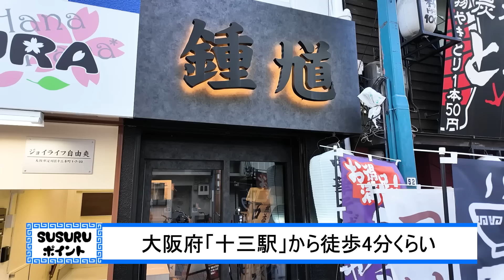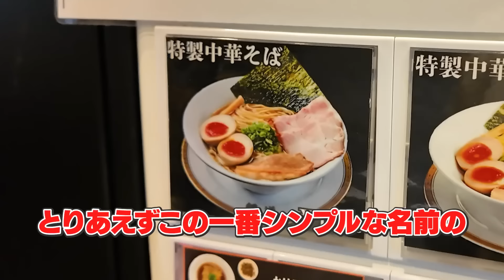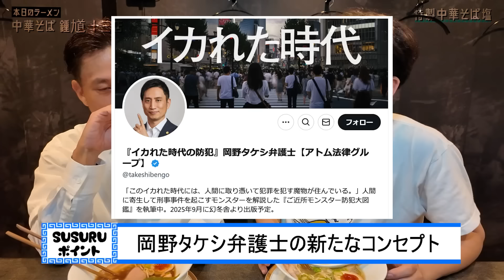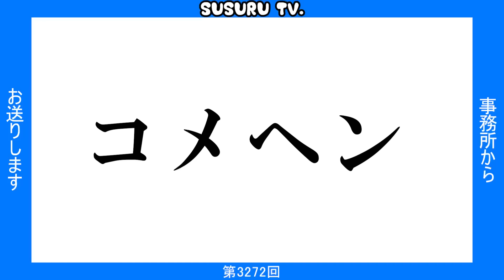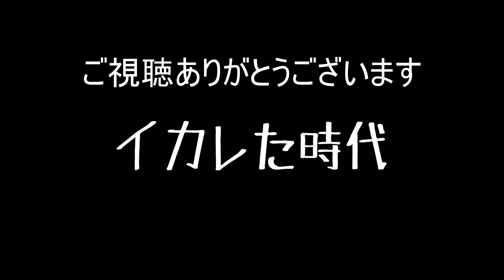【岡野タケシ】卓上調味料を倒すのは法的にアウトですか？ガチ弁護士岡野タケシに◯していいのか聞いてみたら衝撃の結果に‥をすする 中華そば 鍾馗 十三店【飯テロ】SUSURU TV.第3272回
岡野タケシ弁護士のチャンネルはこちら！

【本日のお店】
中華そば 鍾馗 十三店
大阪府大阪市淀川区十三本町1-7-33

〒164-0001
東京都中野区中野3-42-2
SUSURU宛　まで！